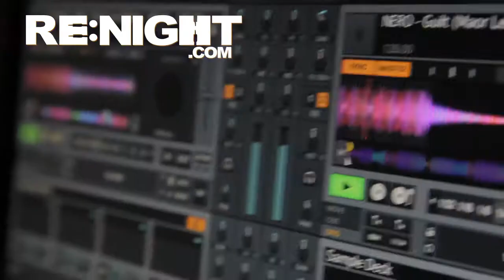Super8 & Tab HD Video Interview at Ministry of Sound, The Gallery, anjunadeep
Join Super8 & Tab , Myon and Shane 54, Mike Koglin & Maor Levi in The Box at Ministry of Sound, London for The Gallery Friday Night event held in May 2012.
This also saw the Launch of 'We Blaze Album' by Jody Wisternoff (Buy from amazon
Also in 103, Jaytech, , anjunadeep 103 & The Gallery stalwart, Gavyn Mytchel

- nightlife rePlayed

Video by Eugene So-wha ( rockman_exe (at) hotmail (dot) co (dot) uk )
Production Manager - Sandra Swaybe-Barrett

Thanks to Theory X PR & Ministry of Sound